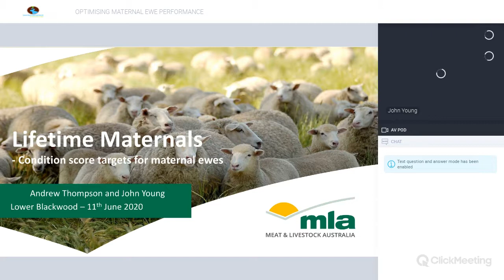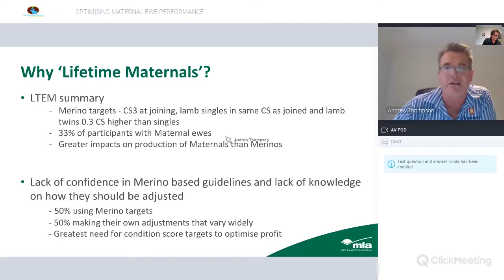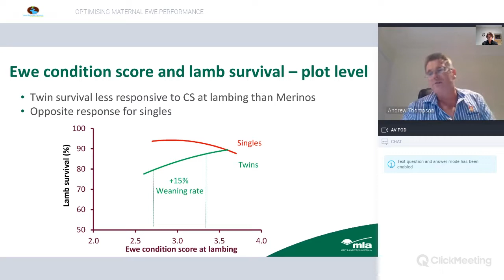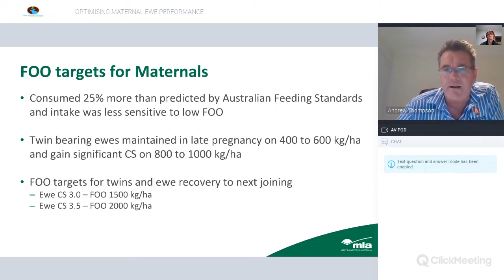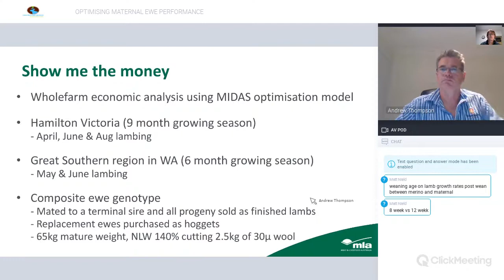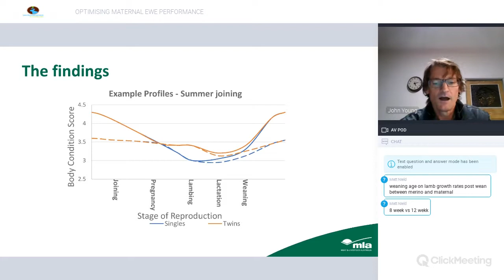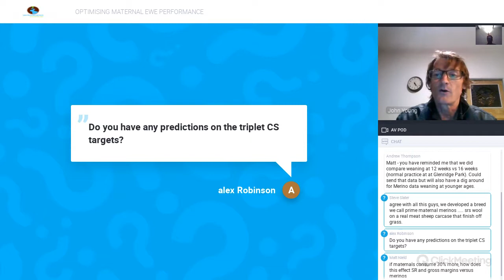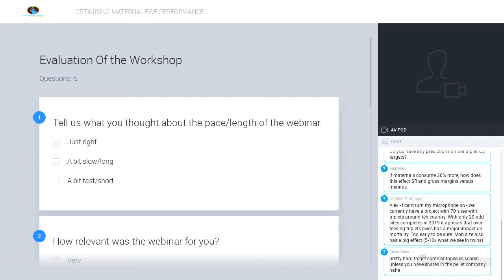Optimising Maternal Ewe Performance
Hosted by the Lower Blackwood LCDC & the Lower South West Growers Group, this webinar presented by researchers Dr Andrew Thompson (Murdoch University), & John Young (Farming Systems Analysis), focuses on management guidelines and feeding standards that have been developed for maternal ewes, that aim to optimise productivity per hectare. Andrew takes us through key findings from some of the ‘Lifetime Maternals’ research he has undertaken, whilst John discusses the economics and development of the management guidelines.